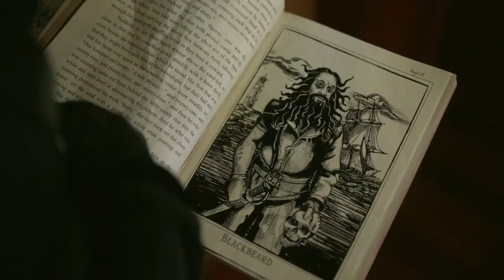Stede x Blackbeard x Izzy Hands | Jolene (Our Flag Means Death)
Stede is Jolene and Izzy is not happy he is trying to take his man.